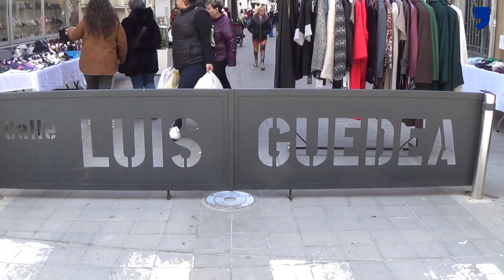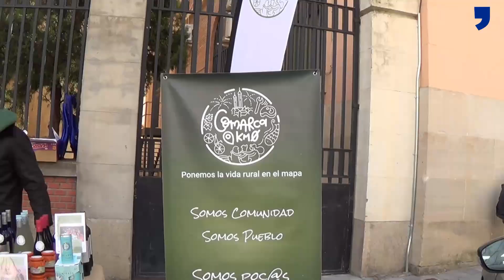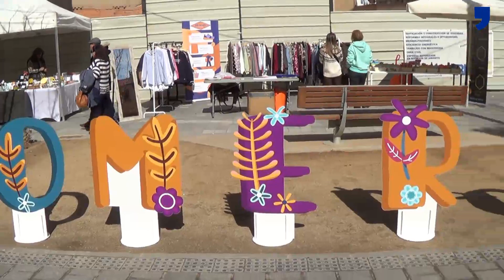EL COMERCIO BILBILITANO SALE A LA CALLE